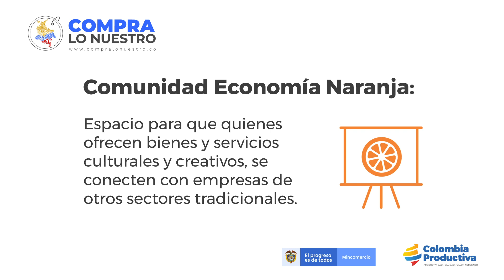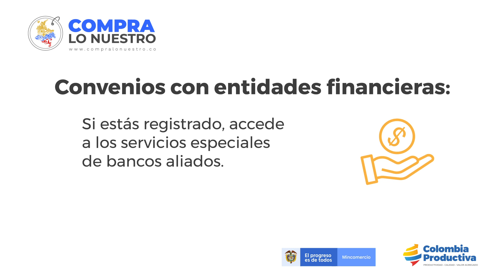Compra lo Nuestro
Compra lo Nuestro es la red social empresarial para conectar, financiar y capacitar a las empresas con múltiples servicios